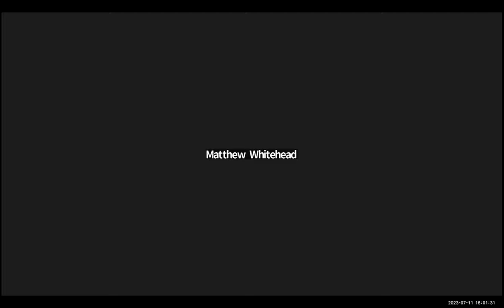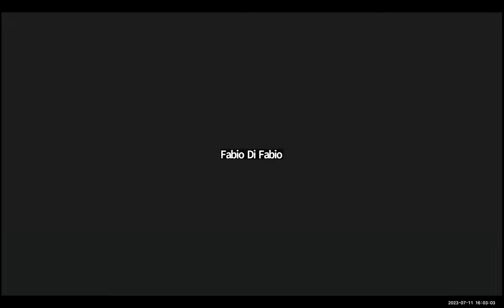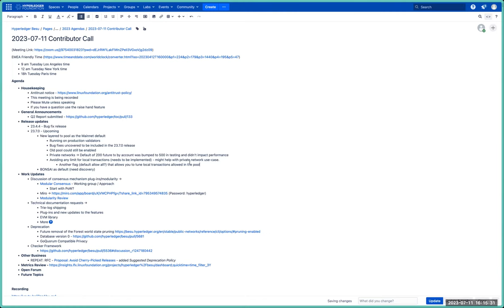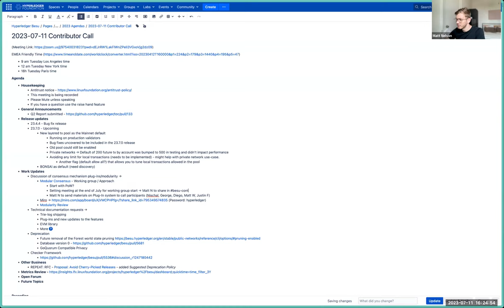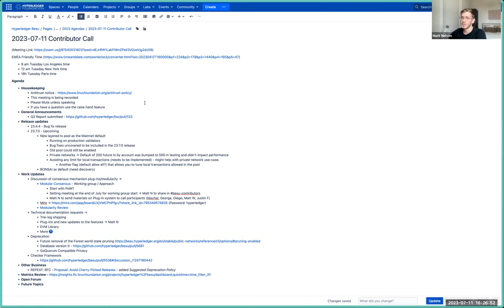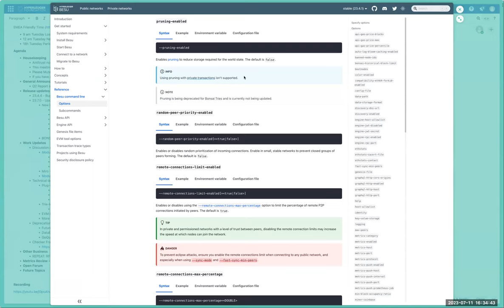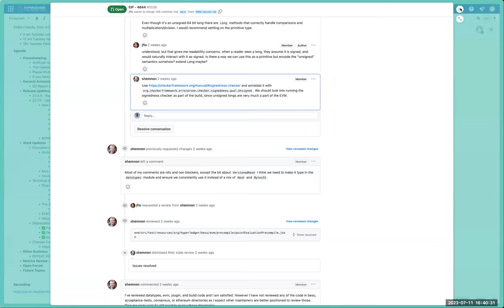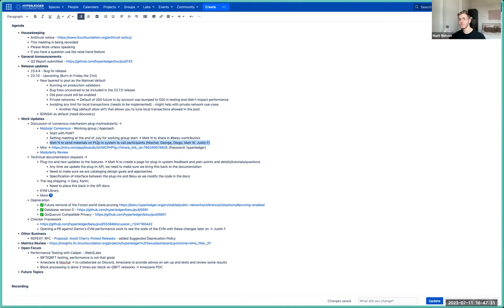2023 07 11 Besu